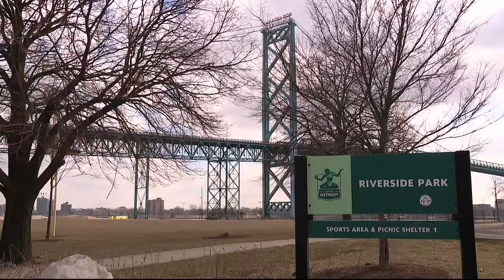Detroit approves land swap with Ambassador Bridge owners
Detroit City Council voted to approve the final piece of a land swap deal with the Moroun family in exchange for improvements to Riverside Park.